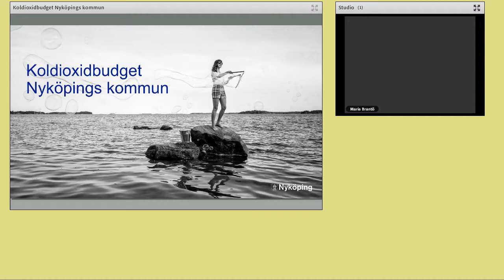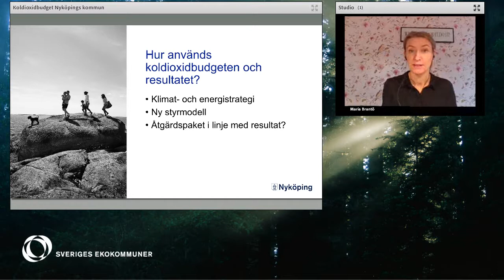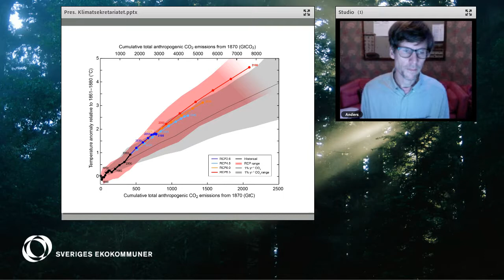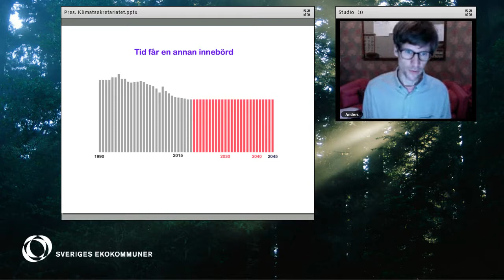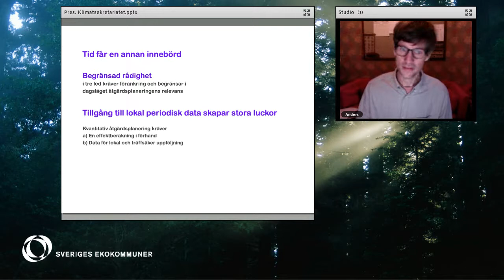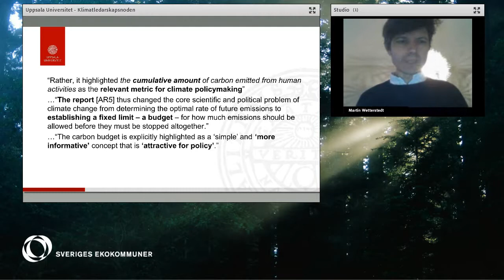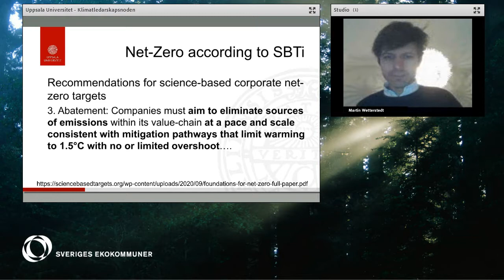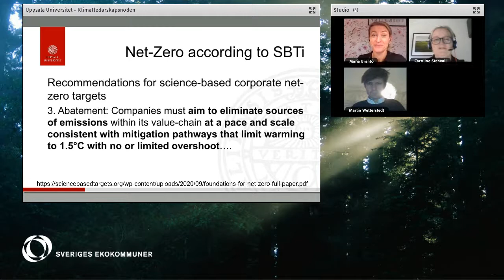Webbinarium: Att koldioxidbudgetera på kommunal nivå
Att skaffa en kommunal/regional koldioxidbudget är ett viktigt steg i sig och inte särskilt svårt. Att koldioxidbudgetera är inte lika enkelt. Detta beror på att konceptet ännu är ungt. Därför saknas det verktyg, metoder, ramverk, information, kurser och läromedel. Detta innebär att kommunen/regionen står ganska ensam med sin koldioxidbudget idag.

Just nu pågår diskussioner med Uppsala universitet, Klimatsekretariatet och Sveriges Ekokommuner om att starta ett nationellt samverkansprojekt för att ändra på detta. Med från start är också Sundbybergs stad och Nyköpings kommun. Projektet är i sin linda och har arbetsnamnet Att koldioxidbudgetera på kommunal nivå. I ett första steg arrangerade nu Sekom ett webbinarium.

Medverkande på webbinariet är Maria Brantö (miljöstrateg i Nyköpings kommun), Martin Wetterstedt (forskare på Uppsala universitet) samt Anders Heggestad (Klimatsekretariatet).

I detta webbinarium får vi en aktuell genomgång av var konceptet med kommunala/regionala koldioxidbudgetar står idag i Sverige. Vi tittar också tillsammans på några vanliga frågor som kommunerna/regionerna ställer sig:

* Hur gör vi med konsumtionsperspektivet?
* Hur ger vi koldioxidbudgeten en starkare ställning i kommunens/regionens klimatstrategi?
* Hur förhåller vi oss som kommun/region till att makten över utsläppen är så spridd, det vill säga att rådigheten delas av många olika parter inom kommun-/regionterritoriet?

Webbinariet sändes 11/12 2020 i vårt webbrum Ecomuna.